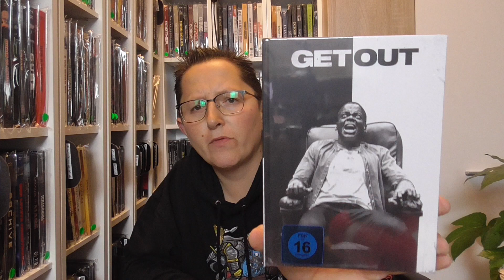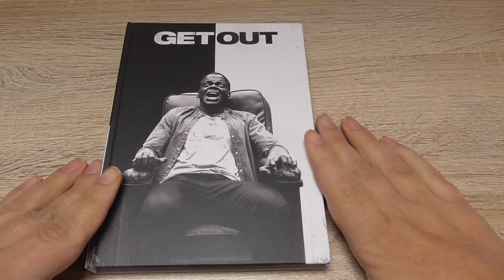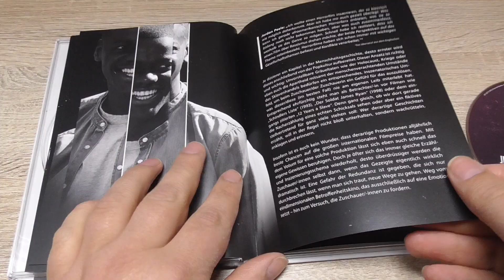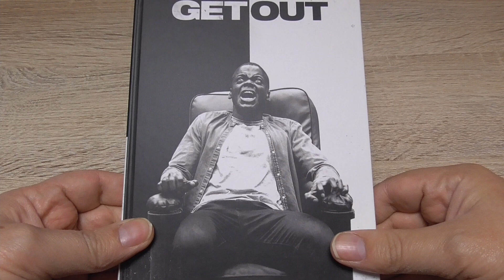SCHROTT oder HOT #139 - Get Out - 4K Mediabook - Cover C (Unboxing + Bewertung)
Der afroamerikanische Fotograf Chris soll bei einem Wochenendbesuch die gutbürgerlichen Eltern seiner weißen Freundin Rose kennenlernen, mit der er seit fünf Monaten zusammen ist. Seine anfänglichen Bedenken schwinden, als er auf dem Anwesen von Dean und Missy herzlich empfangen wird. Nur die schwarzen Hausangestellten scheinen sich merkwürdig zu verhalten. Im Lauf des Wochenendes macht Chris jedoch eine Reihe von beunruhigenden Entdeckungen, die den Familienbesuch zum Albtraum machen.

IIIIIIIIIIIIIIIIIIIIIIIIIIIIIIIIIIIIIIIIIIIIIIIIIIIIIIIIIIIIIIIIIIIIIIIIIIIIIIIIIIIIIIIIIIIIIIIIIIIIIIIIIIII

IIIIIIIIIIIIIIIIIIIIIIIIIIIIIIIIIIIIIIIIIIIIIIIIIIIIIIIIIIIIIIIIIIIIIIIIIIIIIIIIIIIIIIIIIIIIIIIIIIIIIIIIIIII

Heute mit meinem neuen  Schrott oder Hot Video,  ich würde mich über einen Kommentar von Euch freuen !!!

IIIIIIIIIIIIIIIIIIIIIIIIIIIIIIIIIIIIIIIIIIIIIIIIIIIIIIIIIIIIIIIIIIIIIIIIIIIIIIIIIIIIIIIIIIIIIIIIIIIIIIIIIIII

IIIIIIIIIIIIIIIIIIIIIIIIIIIIIIIIIIIIIIIIIIIIIIIIIIIIIIIIIIIIIIIIIIIIIIIIIIIIIIIIIIIIIIIIIIIIIIIIIIIIIIIIIIII

IIIIIIIIIIIIIIIIIIIIIIIIIIIIIIIIIIIIIIIIIIIIIIIIIIIIIIIIIIIIIIIIIIIIIIIIIIIIIIIIIIIIIIIIIIIIIIIIIIIIIIIIIII

IIIIIIIIIIIIIIIIIIIIIIIIIIIIIIIIIIIIIIIIIIIIIIIIIIIIIIIIIIIIIIIIIIIIIIIIIIIIIIIIIIIIIIIIIIIIIIIIIIIIIIIIIII